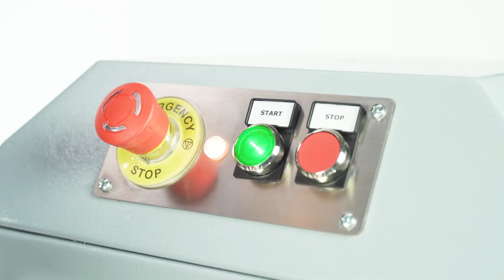MTS1 - Sound Proof Hammering Machine | Lorenzato